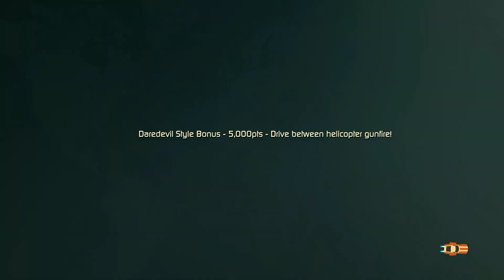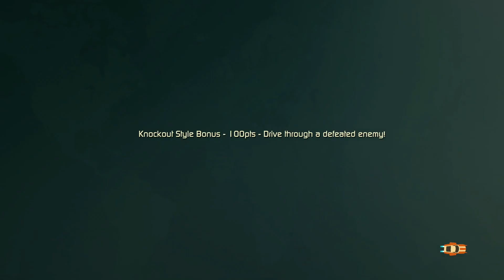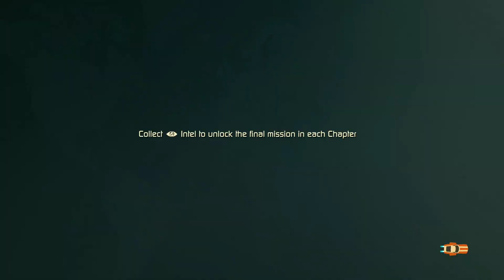Agent Intercept | GAMEPLAY | PS5 | Indie spotlight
The world needs you, Agent! Take control of the Sceptre, the Agency’s latest high-tech transforming vehicle, and face off against the criminal organisation CLAW in this explosive arcade driving game.

Dodge enemy fire, mines and lasers as you perform over-the-top stunts and use the Sceptre’s high-tech gadgetry to blow up your enemies. Feel like a superspy as you transform the Sceptre from car to plane and more, immersed in exotic locations and an original high-energy soundtrack! With a new threat around every corner, it’ll take all you’ve got to defeat CLAW.

Agent Intercept

Follow and keep up to date!